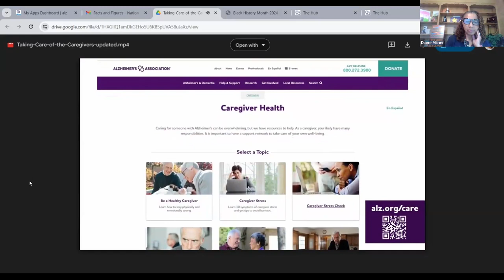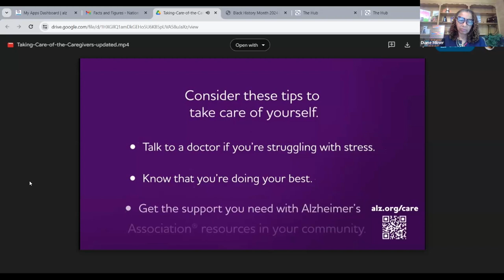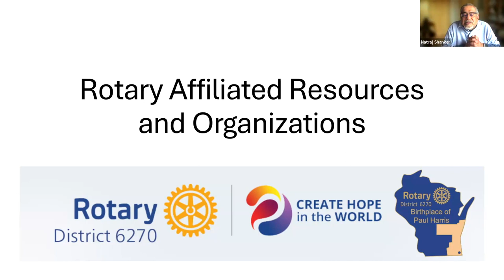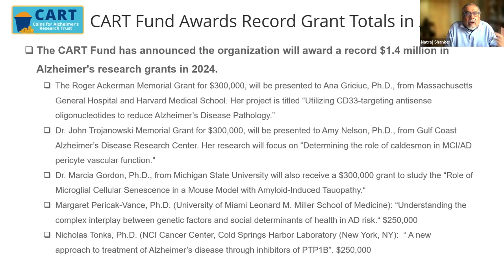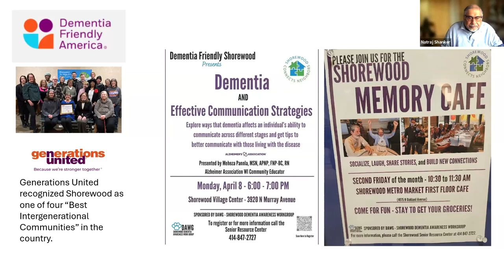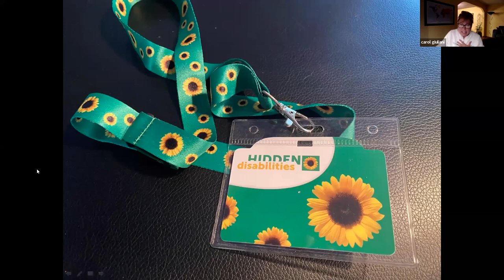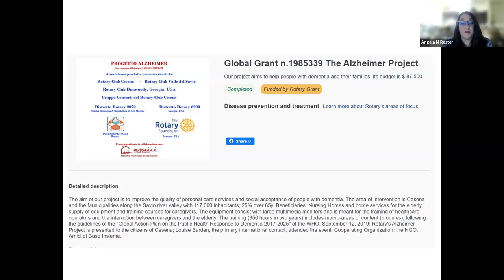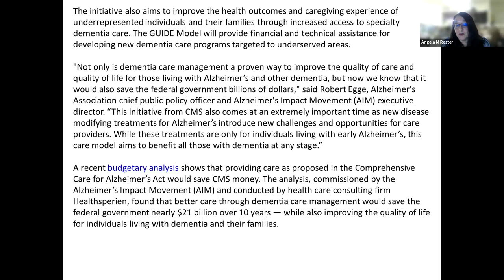Building Dementia Friendly Communities & Rotary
We address the pressing issue of Alzheimer's disease in the United States and specifically in Wisconsin. Nearly 7 million Americans are living with Alzheimer's, including an estimated 6.9 million individuals aged 65 and older in 2024. Among them, 73 percent are age 75 or older, and about 1 in 9 people age 65 and older (10.9%) are affected by this condition.

Sadly, Wisconsin reflects this troubling trend, with 111,000 people aged 65 and older living with Alzheimer's. Additionally, 10.9% of people aged 45 and older in Wisconsin experience subjective cognitive decline.

Our guest speakers for this discussion include:
- Karl Hertz, Past District Governor
- Diane Milner, representative from the Alzheimer's Association
- Natraj Shanker, member of the Alzheimer's/Dementia Rotary Action Group
- Carol Giuliani, owner of Senior Travel Companion Services

Join us as we delve into the statistics, share personal stories, and explore the efforts being made to combat Alzheimer's disease. Do not miss this important conversation on a topic that affects millions of families across the nation.